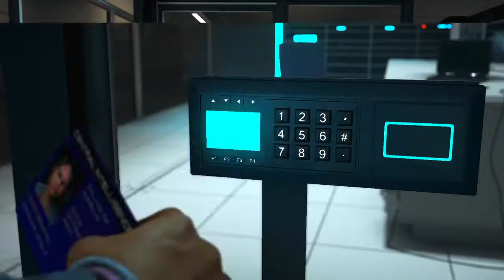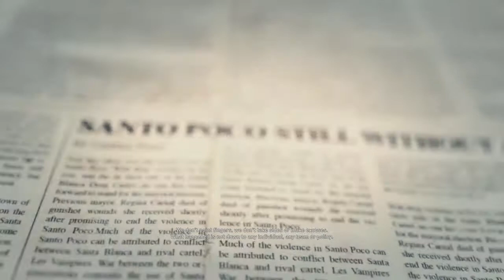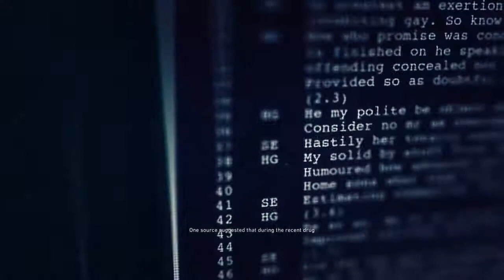Ghost Recon® Wildlands - Finally killing El Zamuro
Ghost Recon Next